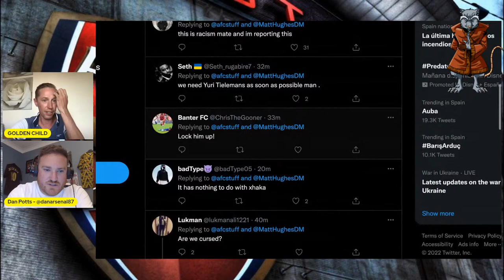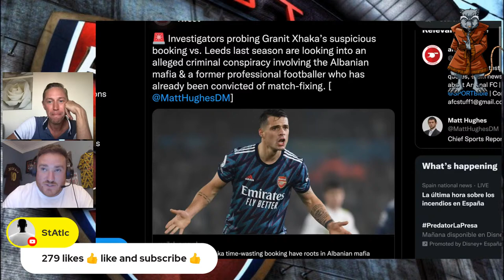ALL OR NOTHING EPISODES 1-3 REVIEW WITH DAN POTTS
ALL OR NOTHING EPISODES 1-3 REVIEW WITH DAN POTTS ( @Football's 12th Man Podcast )

All things Football, Follow my ramblings on here all season, with all the ups and downs covered on all football games. Currently living in 🇪🇸 as a full time Youtuber. Passionate football fan and life long Arsenal support for my sins 🎥

🎥 DAILY LIVE INTERACTIVE STREAMS
📸 LIVE PRESS CONFERENCE REACTIONS
💻 MATCH BUILD UP SHOWS FOR EVERY FOOTBALL GAME
🖥 MATCH WATCHALONGS FOR EVERY ARSENAL GAME
1️⃣- 1️⃣1️⃣ LIVE INTERACTIVE PLAYER RATINGS
📝 BREAKING TRANSFER NEWS LIVE
📝 DAILY TRANSFER UPDATES ALL THROUGH THE JANUARY WINDOW & ALL THROUGH THE SUMMER WINDOW INCLUDING DEADLINE DAY MADNESS